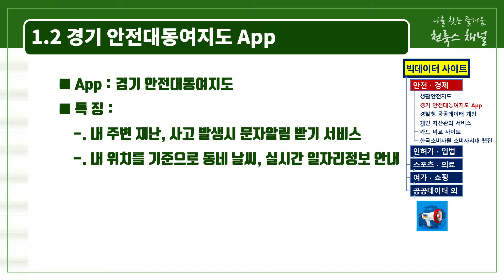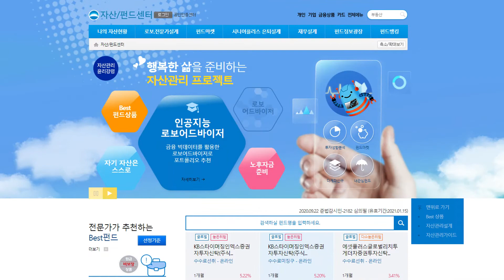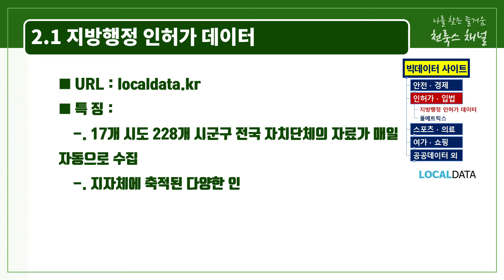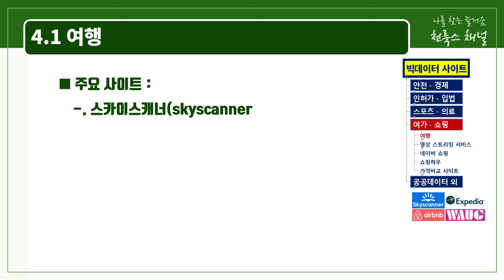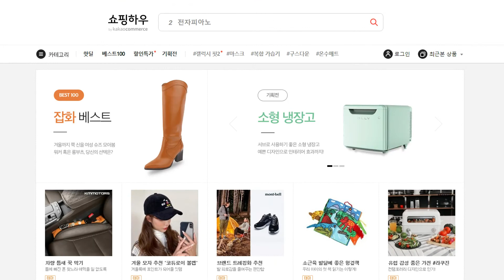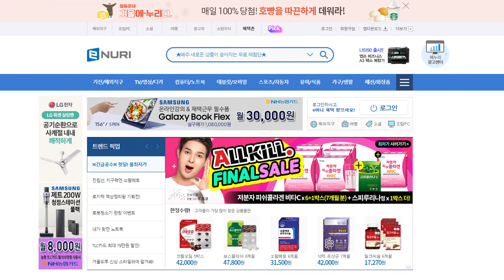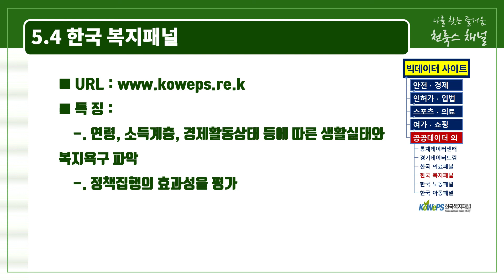[정보검색] 빅데이터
빅데이터를 활용한 분야별(안전분야, 경제분야, 인허가 및 입법분야, 스포츠 및 의료분야, 여가 및 쇼핑분야와 기타) 빅데이터 사이트에 대해 알아본다
1. 안전, 경제
  -. 경기 안전대동여지도 앱 : 경기 안전대동여지도
경찰청 공공데이터 개방
  -. 신한은행 예금/신탁 :
  -. 우리은행 자산/펀드센터 :
  -. 국민은행 자산관리 :
한국소비자원 소비자시대 웹진
2. 인허가, 입법
  -. 지방행정 인허가 데이터 : localdata.kr
3. 스포츠, 의료
  -. 보건의료빅데이터 개방시스템 : opendata.hira.or.kr
  -. 식약처 의약품안전나라 : nedrug.mfds.go.kr/searchDrug
4. 여가, 쇼핑
  4.1 여행
    -. 지그재그 : zigzag.kr
5. 공공데이터
  -. 통계데이터센터 : data.kostat.go.kr/sbchome
  -. 경기데이터드림 : data.gg.go.kr
  -. 한국 아동패널 : panel.kicce.re.kr

※ ThinkWise 2020 프리미엄 정품 3개월 사용권이 필요하신 분은 구독 누르신 후 댓글에 이메일 남겨 주세요